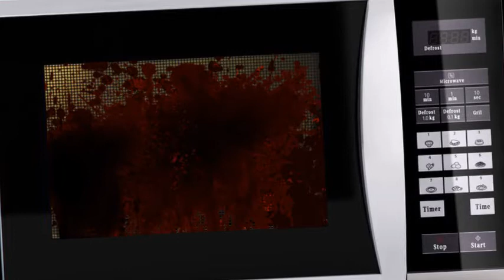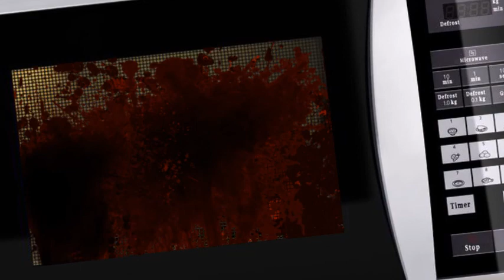Jake Novak - Bad Gun (Chickmucks Edition)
🎶 Children dyin' in the schoOoOooOls.